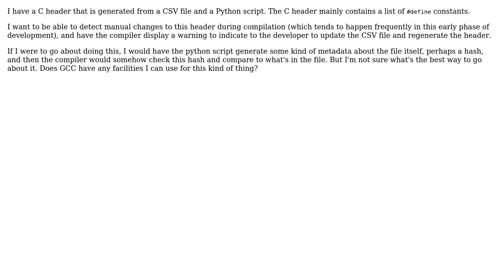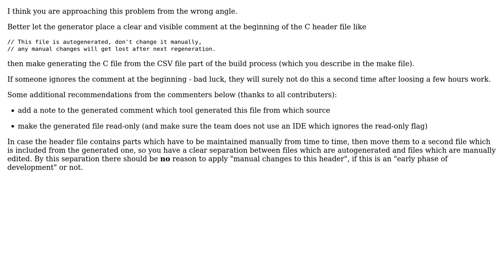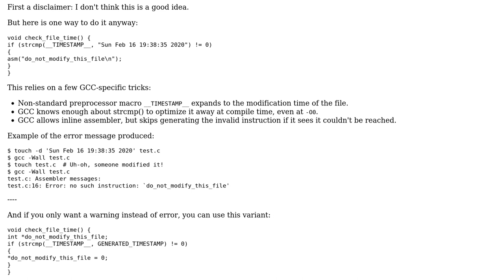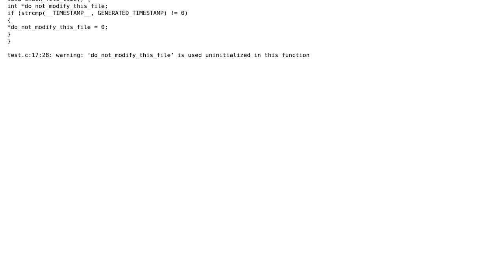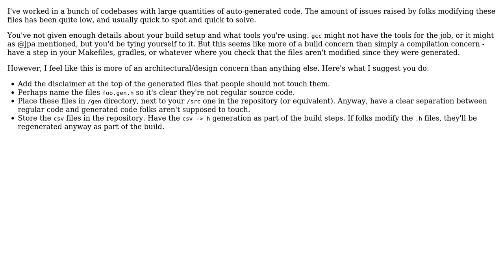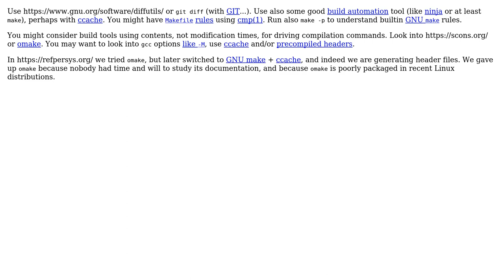Software Engineering: Detect manual changes to an autogenerated C header (8 Solutions!!)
Software Engineering: Detect manual changes to an autogenerated C header

With thanks & praise to God, and with thanks to the many people who have made this project possible! | Content (except music & images) licensed under CC BY-SA | Music | Images & others | With thanks to user ? user Mawg says reinstate Monica user Kafein user jpa user Jonathan user Horia Coman user Glorfindel user Doc Brown user Basile Starynkevitch user 9a3eedi and the Stack Exchange Network Trademarks are property of their respective owners. You are responsible for your own actions.